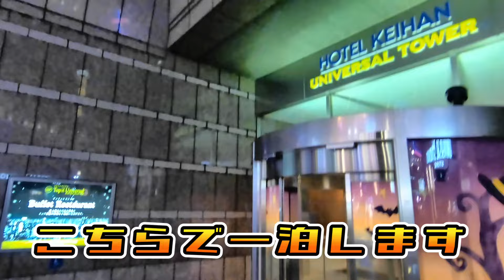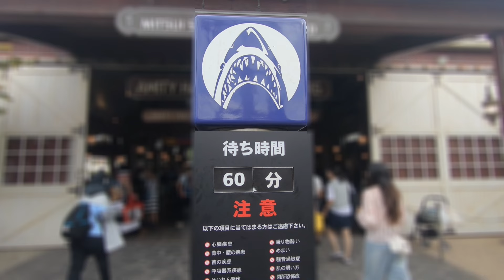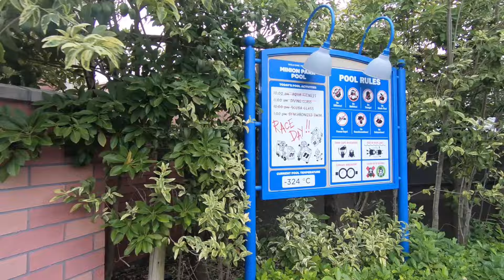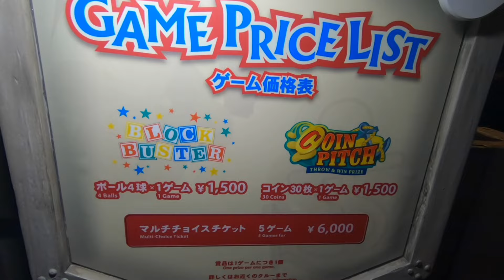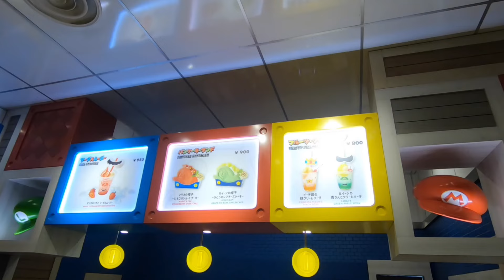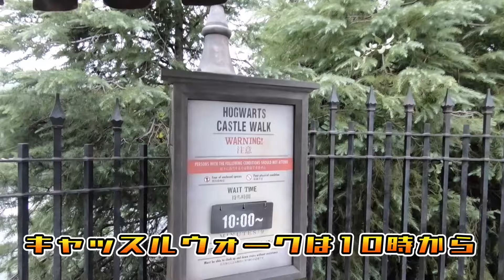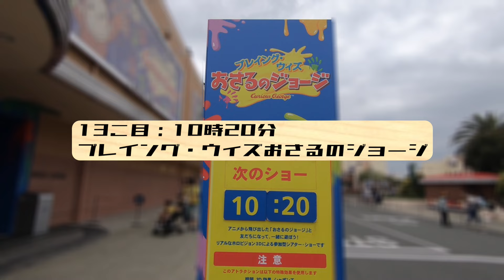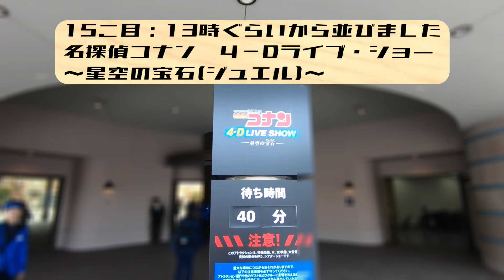【USJ2日間 全費用】ユニバ2日間遊んだらいくらかかる？（チケット代、エクスプレスパス、グッズ代、飲食代、ゲーム代等）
ユニバーサルスタジオジャパンで2日間遊んだらいくらかかるかをレポートする動画です。チケット代、エクスプレスパス代、グッズ代、飲食代、ゲーム代等、順をおってご紹介いたします。エクスプレスパスの威力はどのぐらいか、2日間でどれだけまわれたか、どんなゲームがねらい目か、などご参考にどうぞ。いちるがいろいろ衣装チェンジいたします♪念願の「まめまーめー♪」なるか？